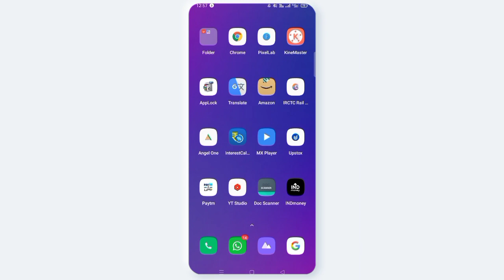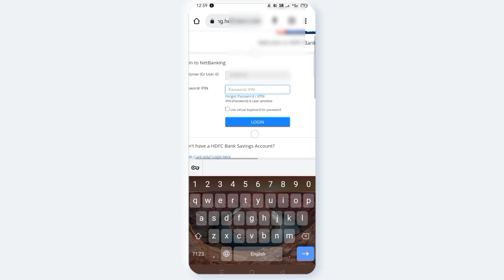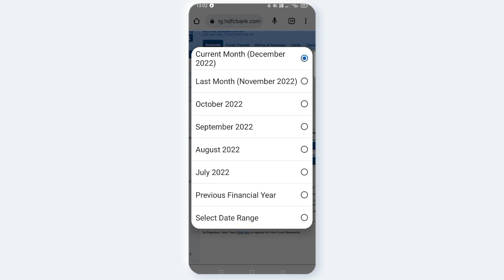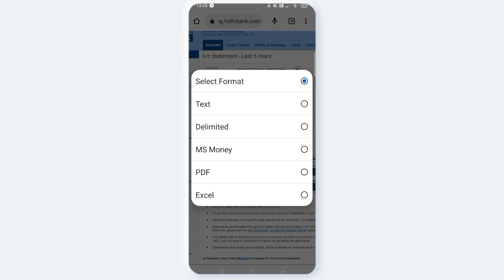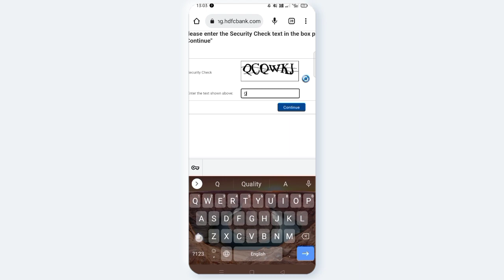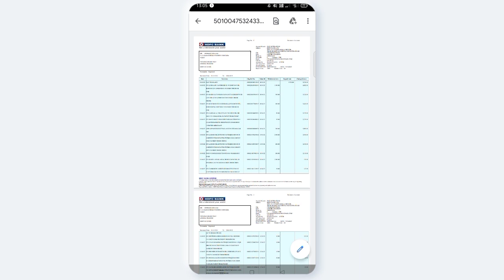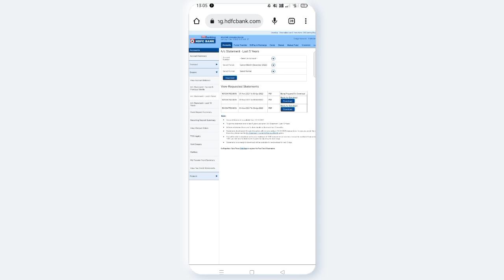AVN CONCEPTS || How to download hdfc Bank statement || through internet banking ||Telugu 2022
How to download hdfc Bank statement through  internet banking in telugu 2022